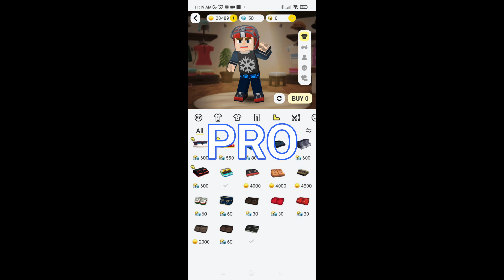NOOB VS NERD VS PRO VS HACKER [Blockman Go]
NOOB VS NERD VS PRO VS HACKER